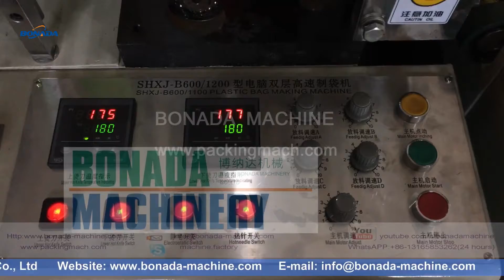2020年3月7日